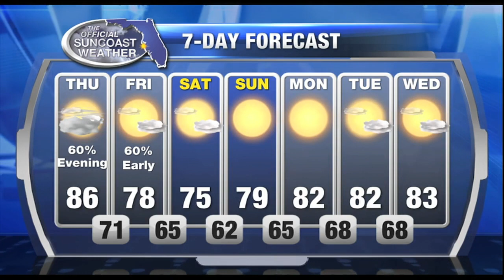Official Suncoast Forecast Noon - Thursday May 4, 2017